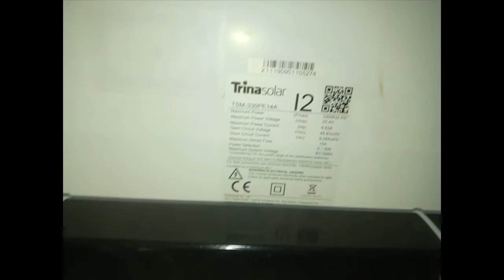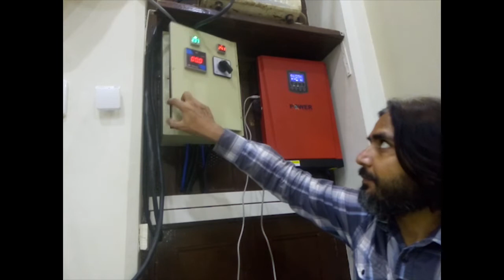3kw Solar Setup For 1 AC, Fridge, water pump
1.5 ton DC Inverter AC running only on 8 Solar panels With 3 kilowatt Power Solar Inverter

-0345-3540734